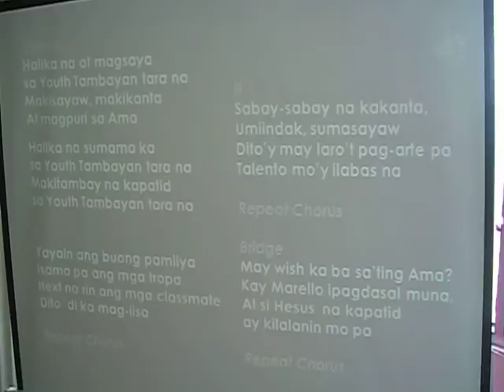Youth Tambayan Presents: Sine Mo To! (2)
Youth Tambayan Presents: Sine Mo To! was held at the Parish Auditorium at Saint Anthony of Padua Parish Church in Barangay Inarawan, Antipolo City on Saturday, August 08, 2015 at 1:00 P.M. and we starts for the untold story of five Italian Catholic Missionaries and Priests of the Oblates of Saint Joseph arrival in the Philippines since 1915 between the departure in Manila to the towns at San Jose, Batangas. We come for the presence of god and almighty of praise today for the centennial anniversary of the Oblates of Saint Joseph in the Philippines since 1915 to 2015 almost 100 years only. God blesses and chooses to all!